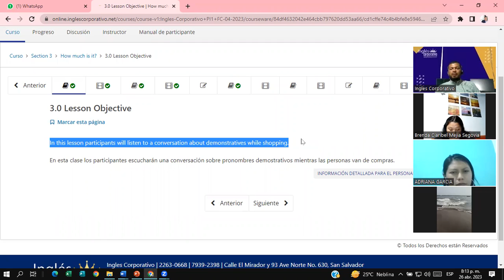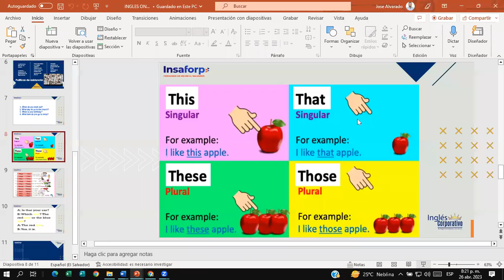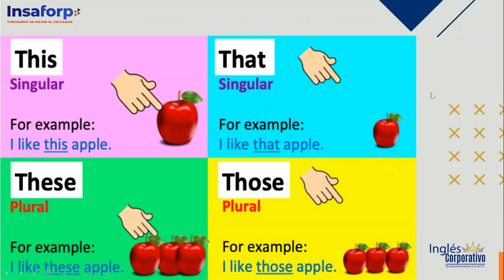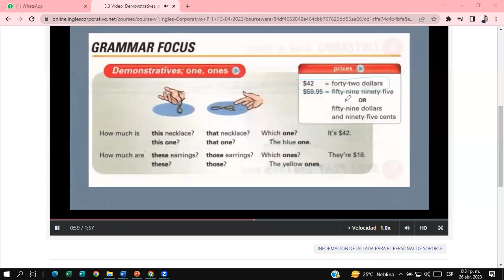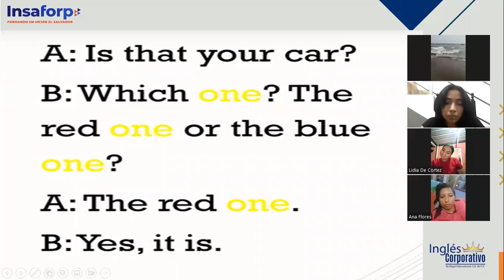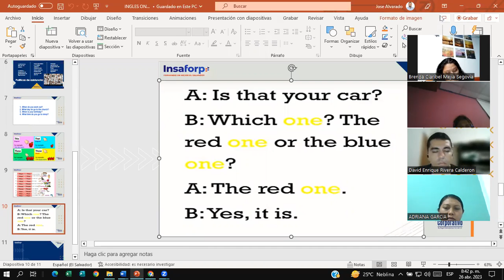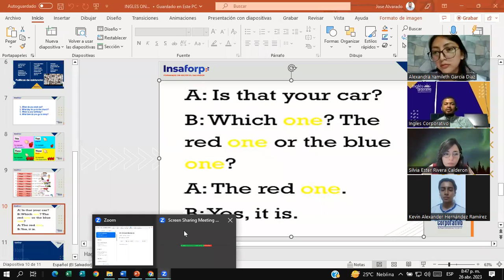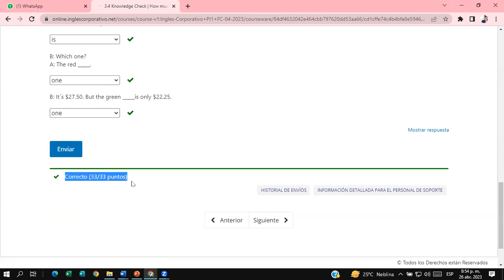CLASS # 7 -4/26/2023- -PI1-01-8-9-PM-04-23 -Douglas Alvarado- Demonstrative pronouns / Unit 3